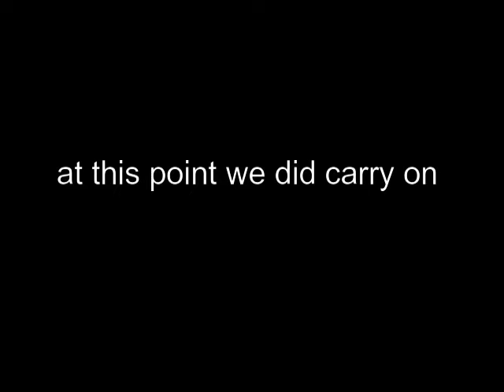skidbrook dec 2021